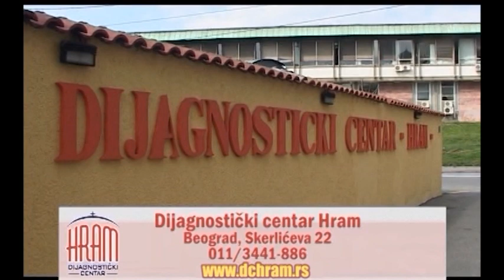Milovan Jovanović :: Info Arena - Borko Stefanović, Branko Miljuš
Izbori u Sjedinjenim državama